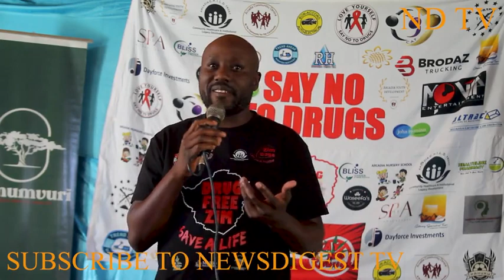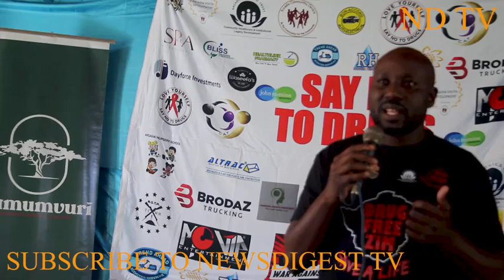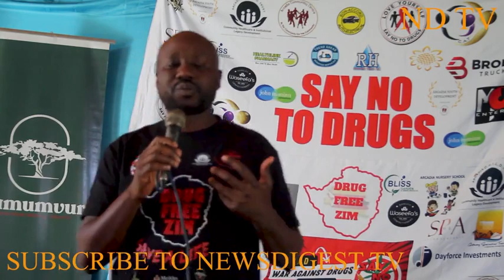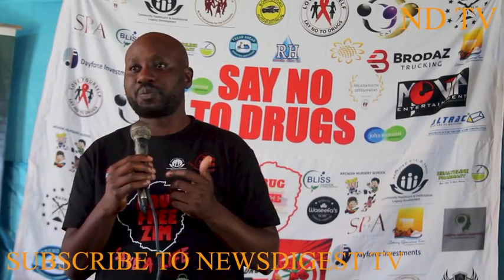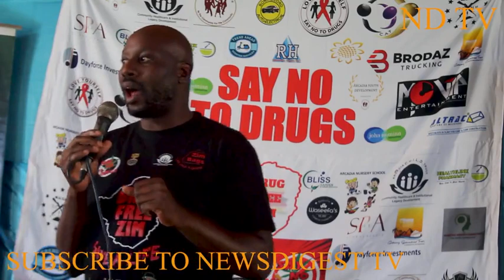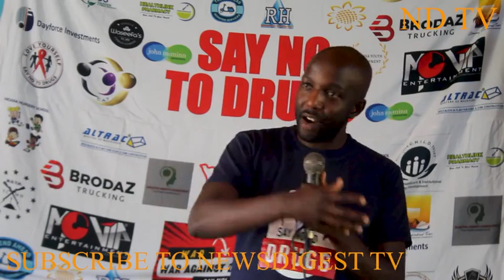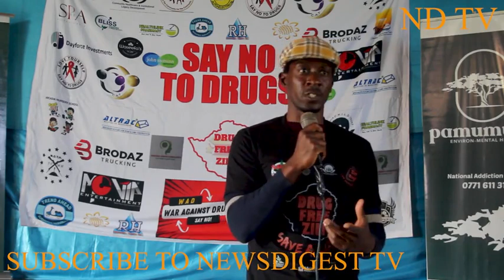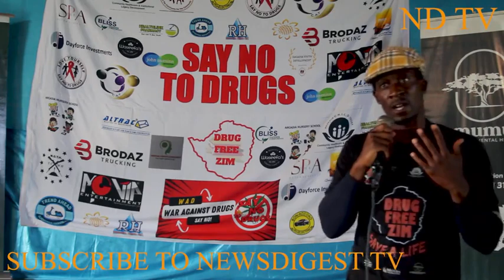Dark world of drugs, violence, jail and death, reformed addicts confess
Reformed drug addicts confess to the dark world of drugs which is characterised with violence, oftentimes jail and death